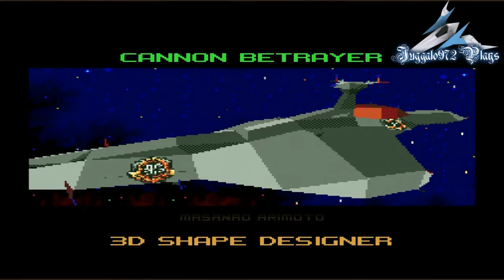Two Siblings Play Starfox 2 pt 1 | Normal Mode! Welcome to the SNES Classic!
This is something we have been waiting forever to do!

Enjoy the fun, there will be more episodes to come!